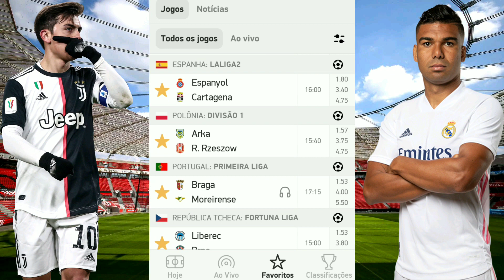Palpites De Futebol Desta Sexta-Feira 14/05/2021